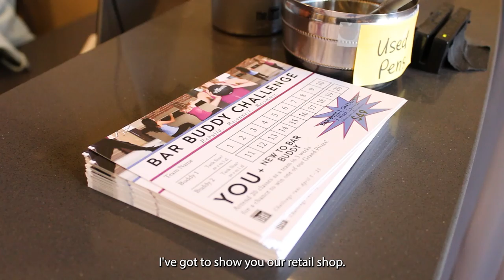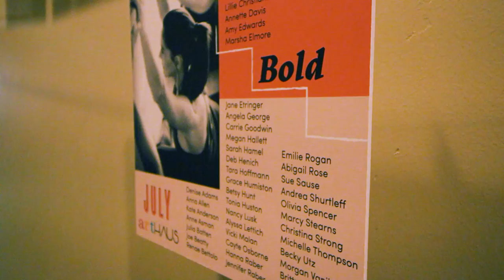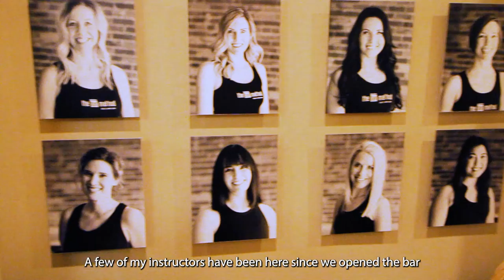Sugar House Chamber Business Stories: The Bar Method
When owner Carrie Goodwin took her first Bar Method class in 2008, she knew instantly she wanted to share it with the women in her community. And more than anything, she wanted to raise her three daughters to understand and see how a woman's passion, dedication, and hard work can change the world. Learn more about The Bar Method (Salt Lake City - Sugarhouse) in our latest